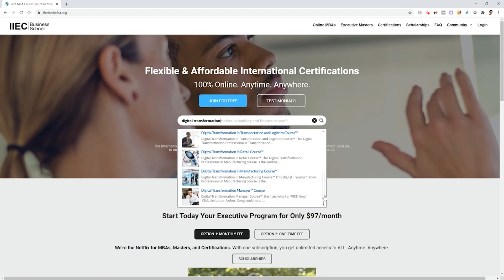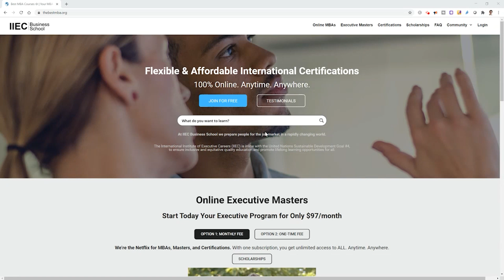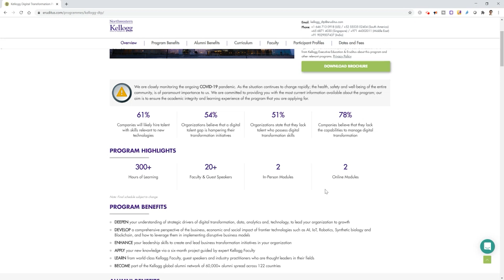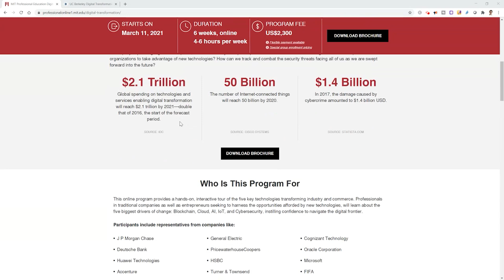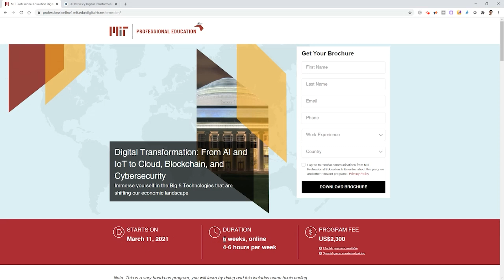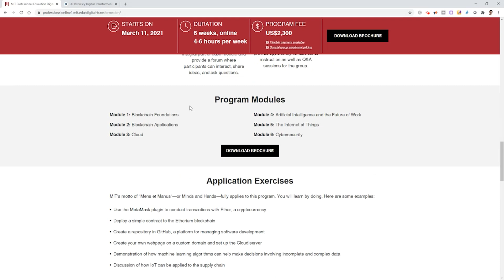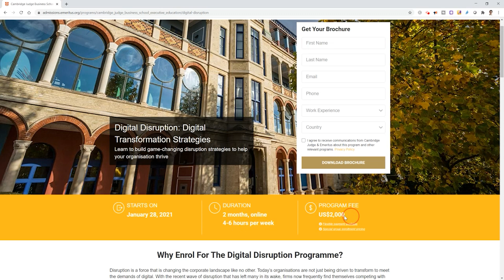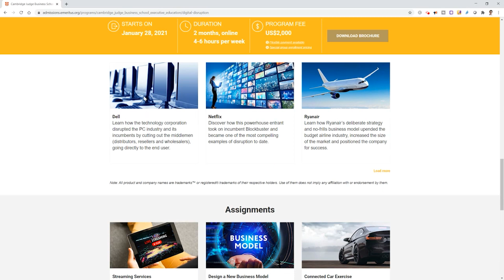5 Best Digital Transformation Online Courses with Certifications - Be Future Ready! Top Certificates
5 Best Digital Transformation Online Courses with Certifications - Be Future Ready!